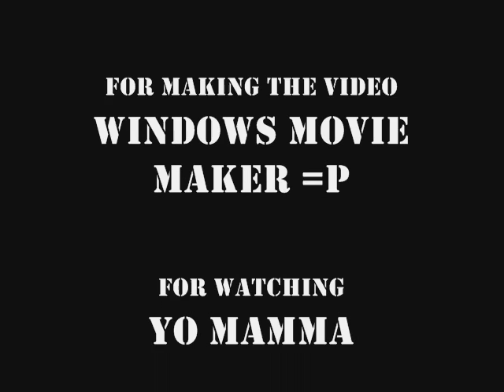Radioaktiv - David Padilla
Radioaktiv by David Padilla. Don't know if what he's saying is Russian/German/Dutch? Pimp song for remixing. =( wish I had the full version of the new Virtual DJ though ... mine expired lol! Anyways Enjoy the song. COPYRIGHT. NOT TO BE ILLEGALLY DOWNLOADED.